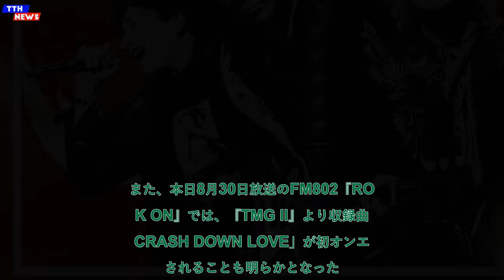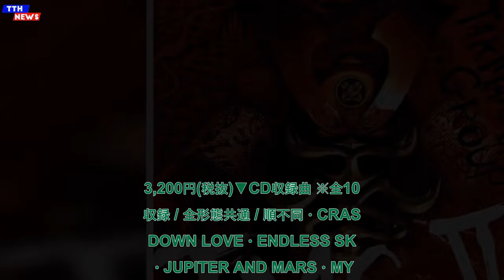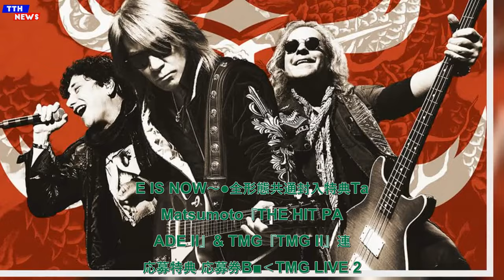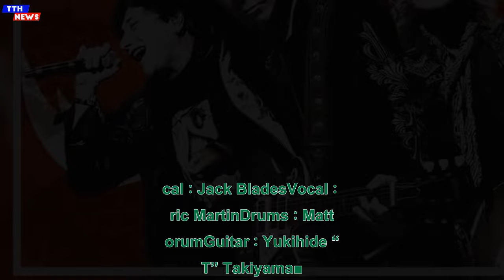TTH- 松本孝弘によるプロジェクトTMG、2ndアルバム『TMG II』発売記念先行リスニングパーティー開催決定